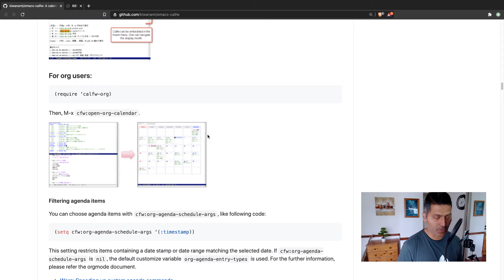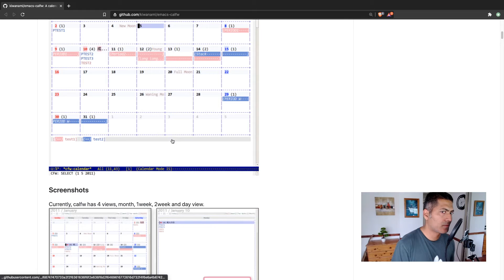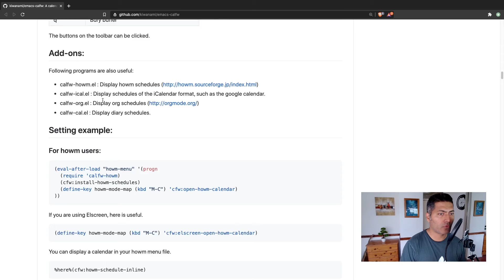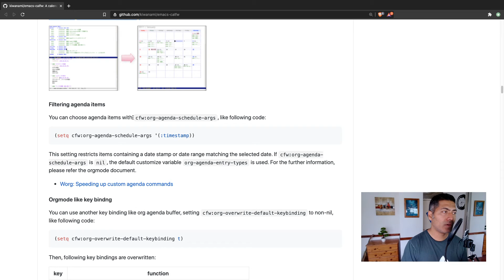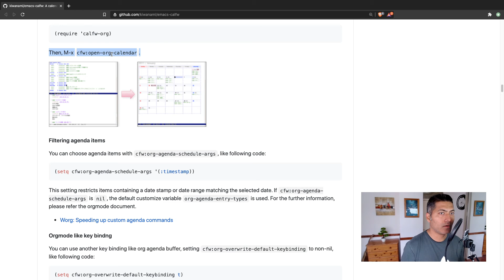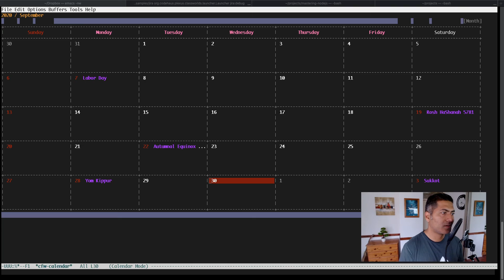Display your Org Mode agenda on a calendar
Prefer a calendar view to plan your work? Me too.

1. Jira Quick Start Guide (Book)
3. Jira 7 Guide for Administrators and Developers (Video course)
4. Jira 7 Essentials (Video course)

5. Google Apps Script tutorials

Social